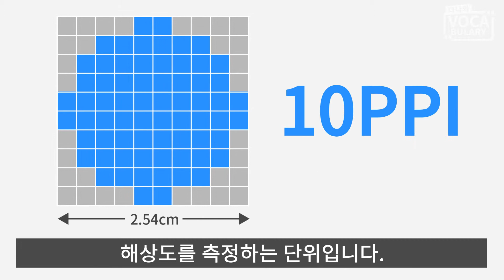PPI(pixel per inch)란? [용어설명]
PPI란 pixel per inch의 약자로 1인치에 포함된 픽셀의 수를 말하며 해상도를 측정하는 단위입니다.
같은 크기의 면적에서 PPI의 수치가 높을수록 표현할 수 있는 픽셀의 수가 많아지기 때문에 정밀감이 높고 섬세한 표현이 가능합니다.